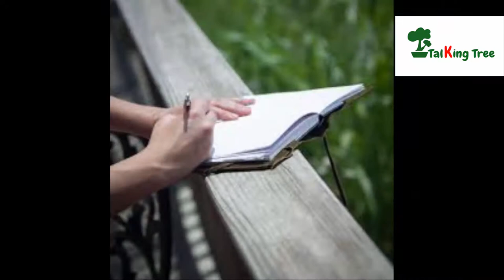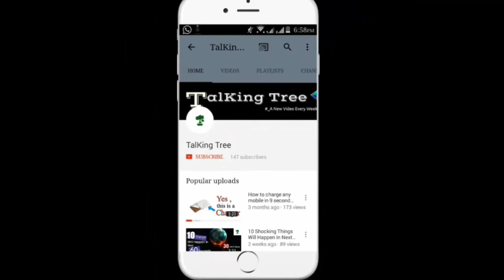4 Weird Facts About Dreams | Damn You Don't Know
4 Weird Facts About Dreams | Damn You Don't Know .

We have up to five dreams a night but are lucky if we can even remember one of them, so what is actually going when we dream? From what cheese can make you dream about celebrities, to how to become a top athlete with lucid dreaming, find out these top 10 weird facts about dreams!